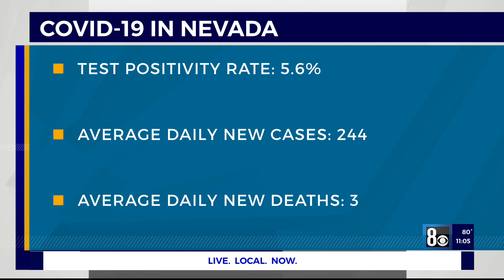NEW: Nevada reports 498 COVID-19 cases, 8 deaths heading into weekend